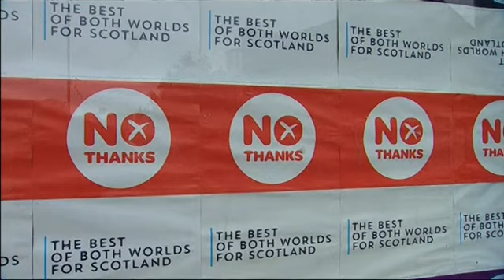El rechazo a la independencia de Escocia da una mayor capacidad de decisión al Gobierno de Salmond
Tras el rechazo a la independencia de Escocia, el parlamento escocés ostentará nuevos poderes. Tanto el Gobierno como la oposición del Reino Unido, firmaron una promesa de mayor autonomía antes de celebrarse el referéndum, que tendrá que estar listo en cuatro meses, antes de las elecciones de mayo de 2015.